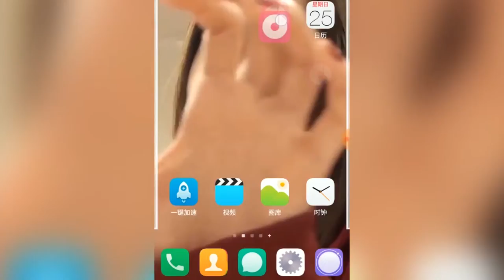【Tik Tok】【抖音】林允兒刷屏抖音，為你奉上動態林允兒壁紙！.flv